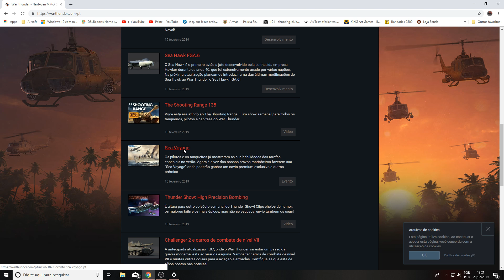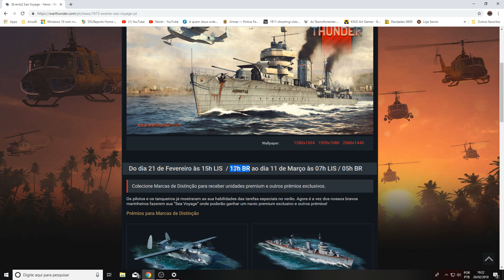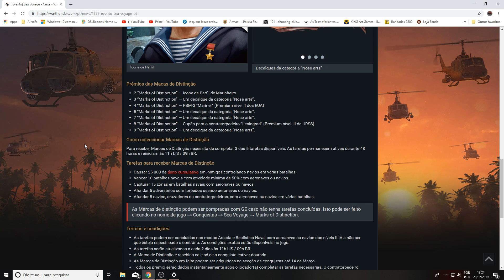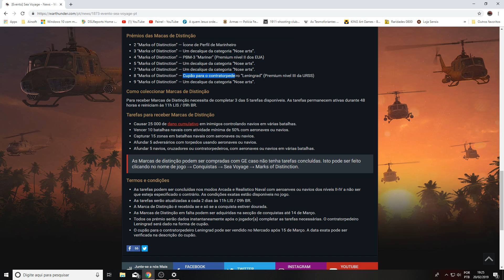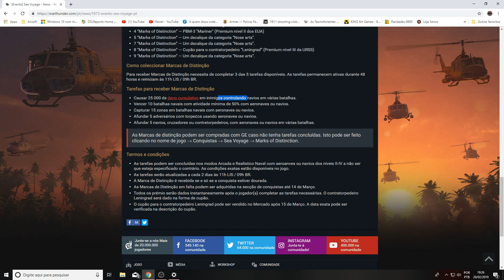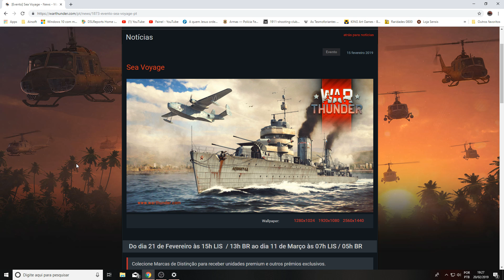War Thunder - Novo Evento Sea Voyage [PT-BR]